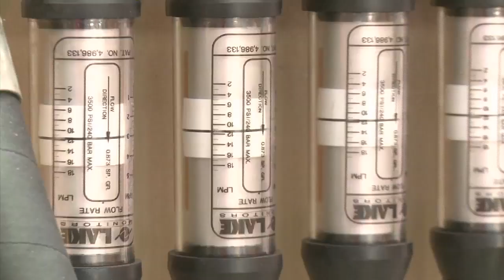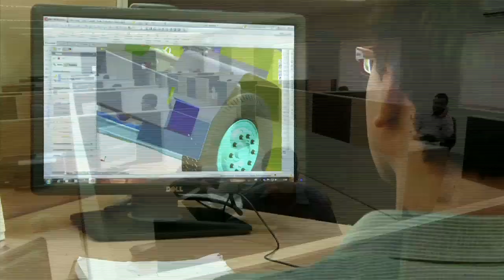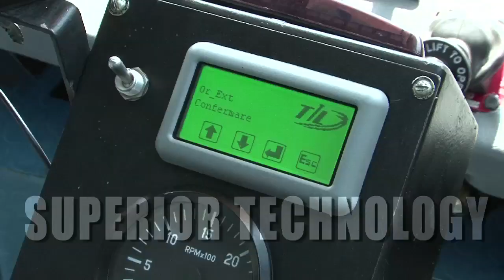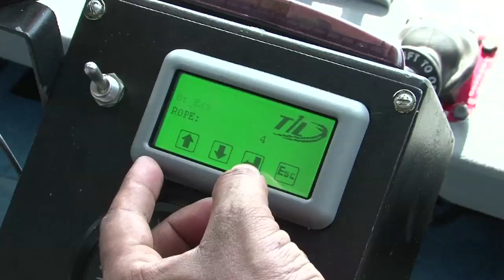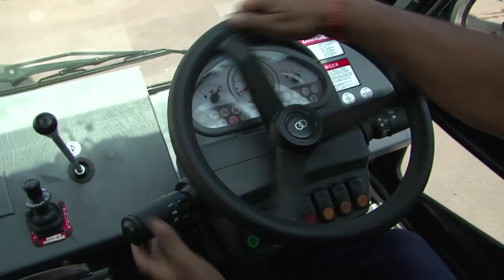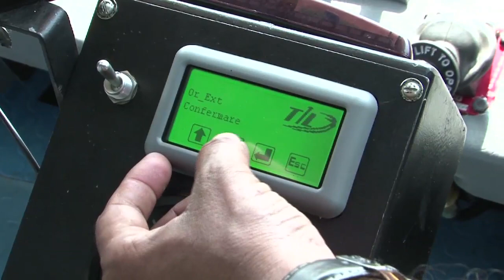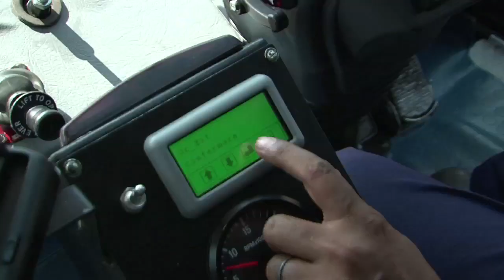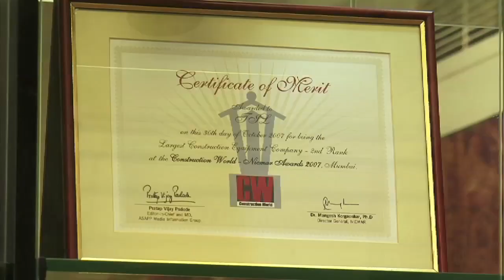TIL Pixef - Advance Pick and Carry Crane in India - TIL Limited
TIL Pixef has been designed and manufactured to reduce the occurrence of accidents and hazards during lifting, carrying and moving of heavy materials.

This is a compact pick and carry crane manufacturer in India with state of the art features that will make lifting and moving work easier for various construction and heavy material handling organisations.